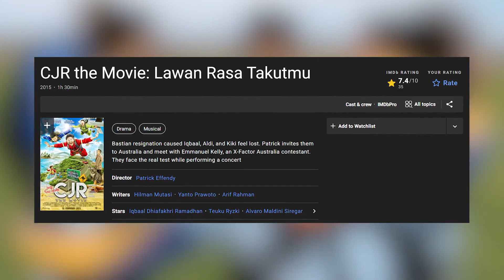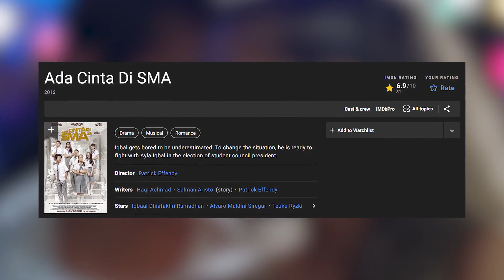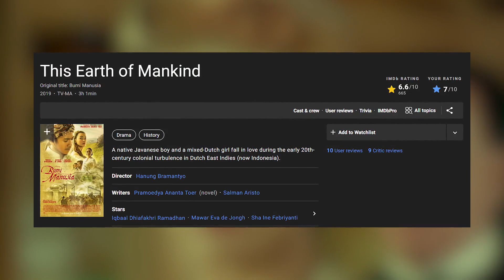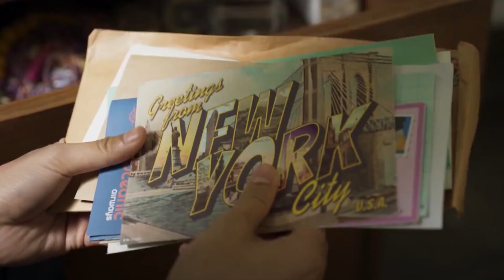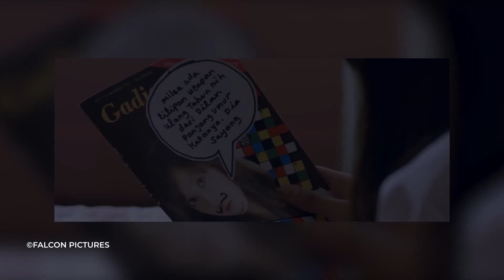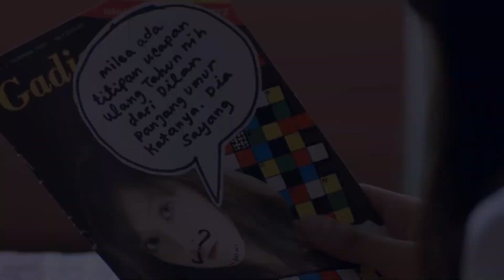Romantis Remaja Baper dari Indonesia | 6 Film Terbaik Iqbaal Ramadhan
6 Film Terbaik Iqbaal Ramadhan. Yoo bree masih sama gw di konten film terbaik yang kali ini ada dari sebuah aktor terkenal akan film-film romantisnya yang juga bakal memberikan sebuah film menarik serta unik dengan penuh dramatisir.